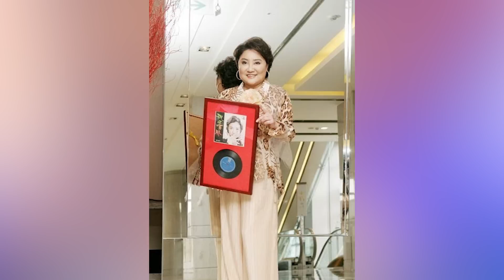歌壇大姐大陳盈潔被捕入獄！爆紅時賺千萬風光無限，69歲斷子絕孫吃牢飯太心酸